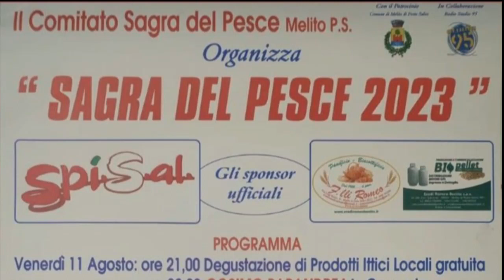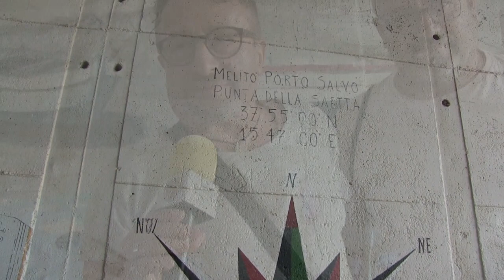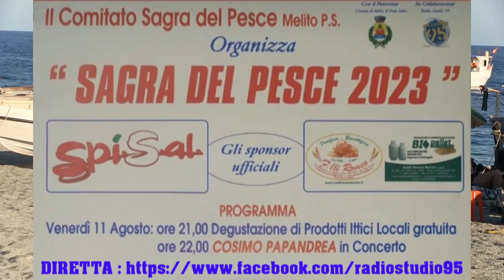SAGRA DEL PESCE 2023 - PULITURA DEL PESCE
PRESSO RIONE MARINA